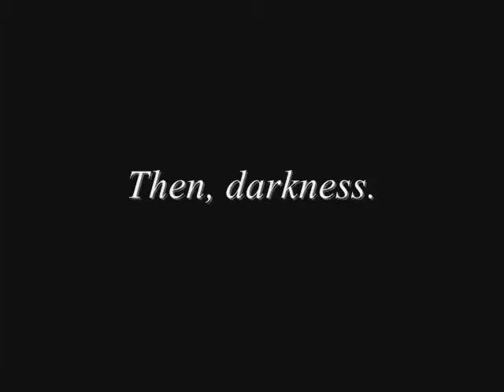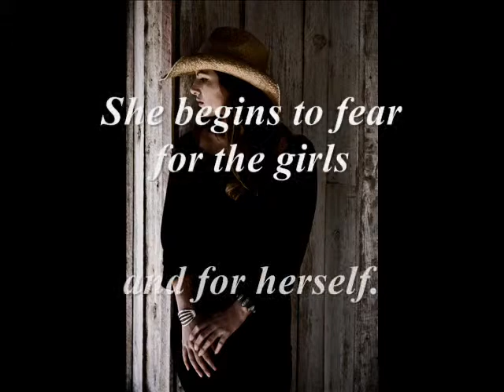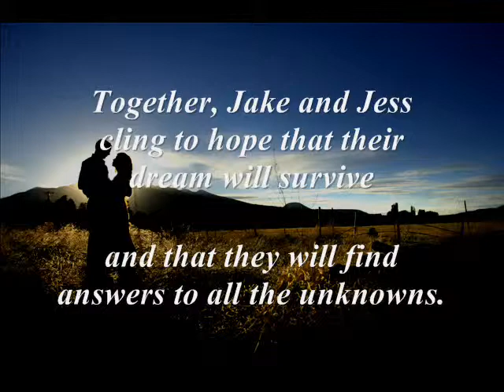Hope's Promise Book Trailer with New Book Cover Art.wmv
Book two of The Sierra Chronicles Trilogy, the new Western romance novel by award-winning, best-selling author Tammy Barley—now with fabulous new book cover art!